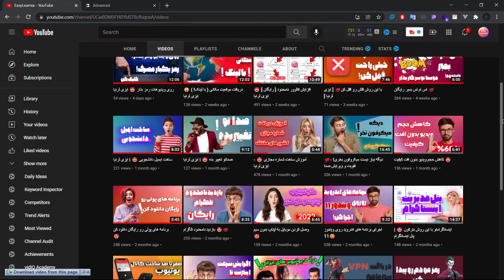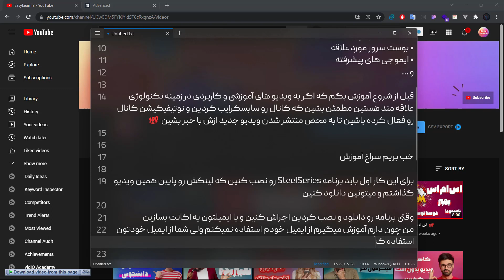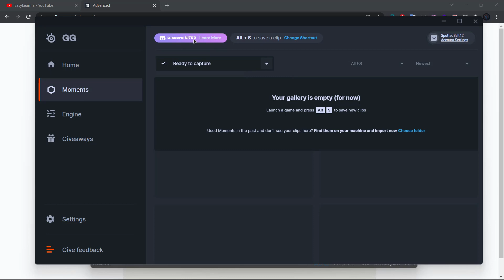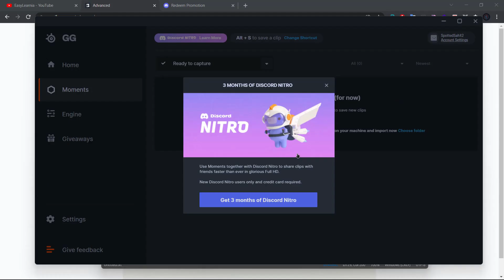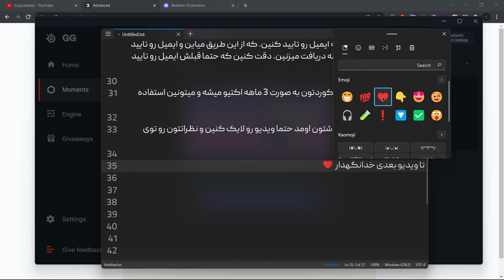اشتراک 3 ماهه نیترو دیسکورد 😍 رایگان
سلام به همه ایزی آرمی های عزیز. حالتون چطوره؟
توی این ویدیو بهتون آموزش دادم که چطوری میتونین با استفاده از یه برنامه اشتراک 3 ماهه نیترو دیسکورد رو دریافت کنین

💢قابلیت های کاربران نیترو

• تماس تصویری و استریم Full hd
• نشان های اختصاصی نیترو دیسکورد
• آپلود فایل های حجیم
• شخصی سازی پروفایل
• بوست سرور مورد علاقه
• ایموجی های پیشرفته
و ...